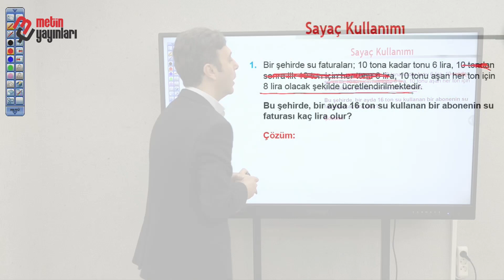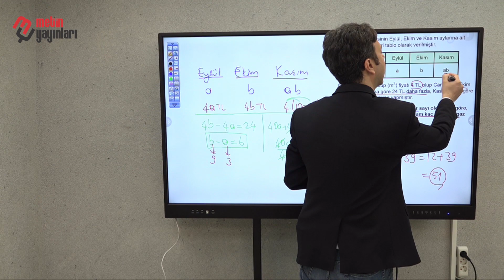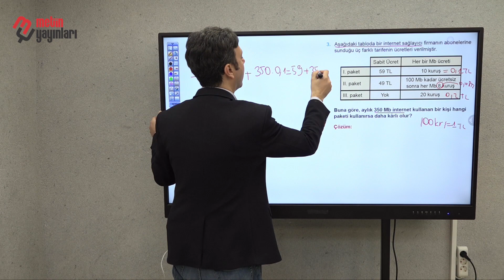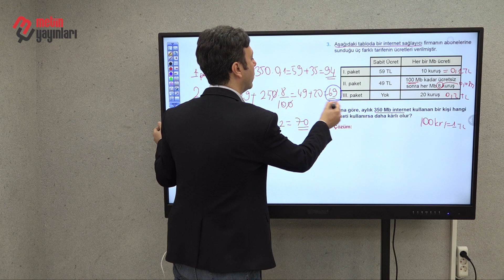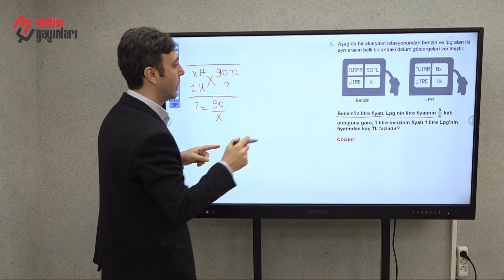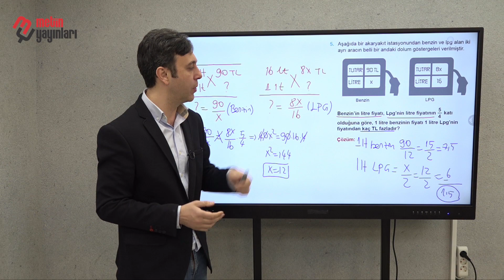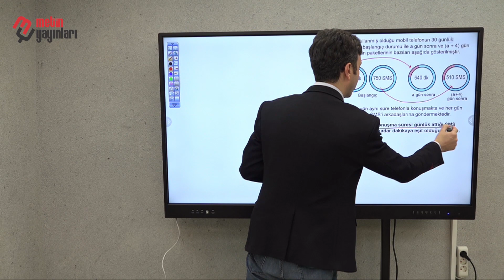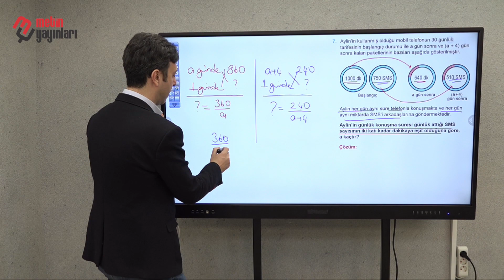14 -SAYI KESİR-SAYAÇ KULLANIMI PROBLEMLERİ /GÖKHAN METİN